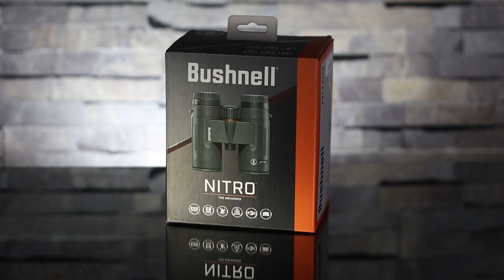Prismático BUSHNELL NITRO - 10x36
El Bushnell NITRO 10X36 cuenta con ED Prime, revestimiento EXO Barrier para lentes, prismas BAK-4 y lentes completamente recubiertas para un contraste y resolución superiores en condiciones de poca luz. Ligero, compacto y resistente al agua, este binocular es ideal para usar en cualquier condición.

Características:

- Protección exclusiva EXO Barrier. El nuevo y mejor recubrimiento protector de lentes de Bushnell que se adhiere molecularmente al vidrio, repele el agua, el aceite, el polvo, los residuos y evita los arañazos.
- ED Prime Glass. Vidrio de Dispersión Extrabaja (ED) de la más alta calidad de Bushnell, que ofrece un color, resolución y contraste sorprendentes, incluso en condiciones de poca luz.
- PC-3 aplicado a los prismas, mejora la resolución y el contraste.
- Construcción a prueba de agua IPX7: la óptica sellada con junta tórica, permanece seca en el interior, aun cuando se sumerja hasta a tres pies (91,44 cm) de profundidad durante 30 minutos.
- 100% impermeables: anillo de sellado estanco y relleno de nitrógeno para asegurar un rendimiento libre de empañamientos.
- Accesorios incluidos: funda de espuma EVA de primera calidad, funda de campo, correa para el cuello y paño limpia lentes.